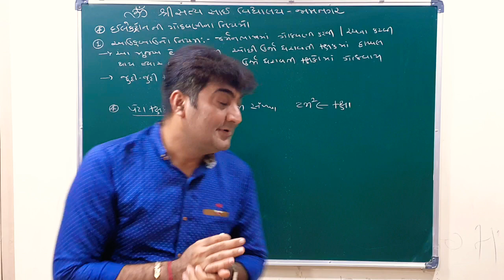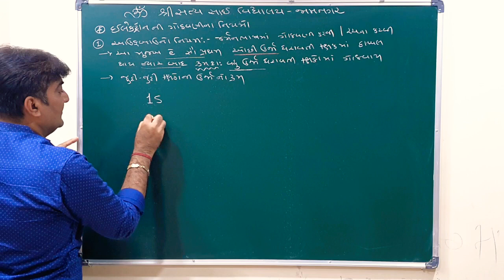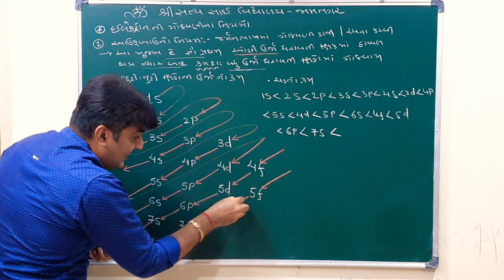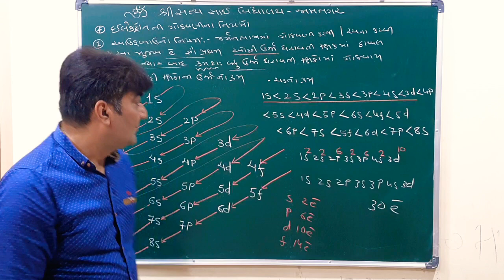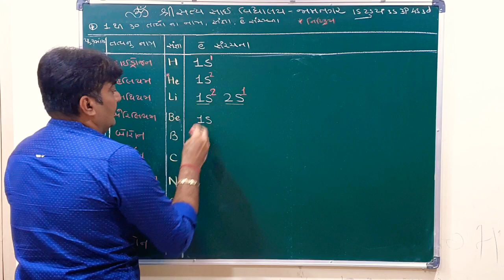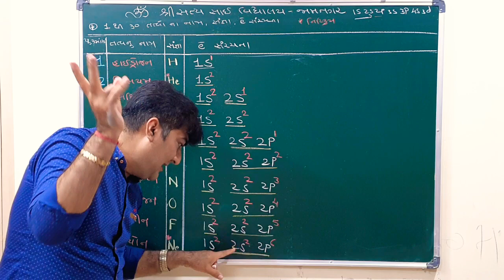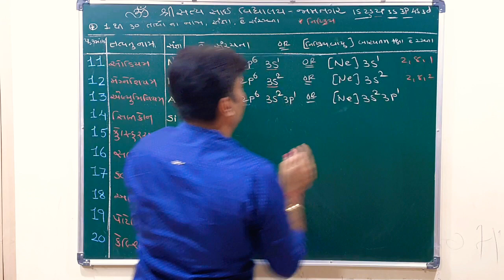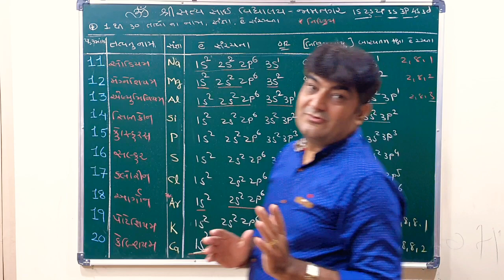std.11th ch.2 પરમાણુમાં ઇલેક્ટ્રોન ગોઠવણીના નિયમો ભાગ-1 by Hiren Rajani Sir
NCERT | JEE | NEET